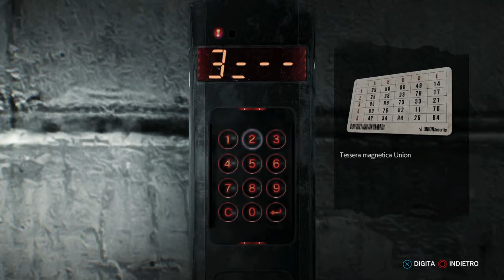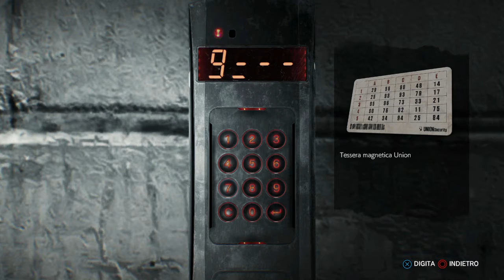The Evil Within 2 #4